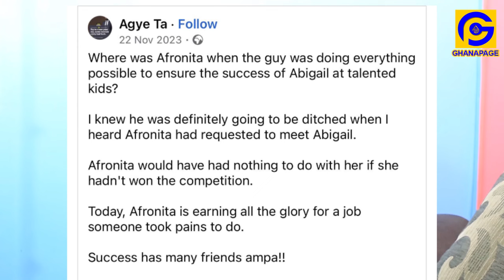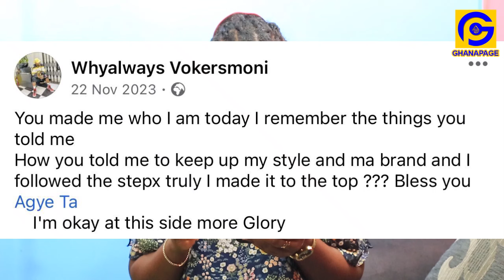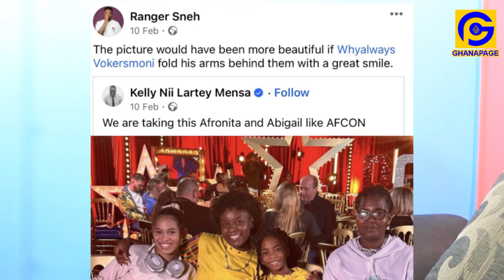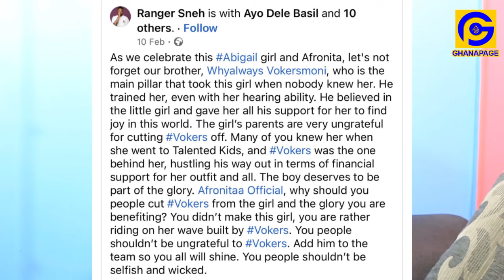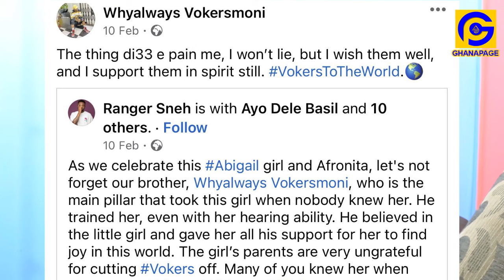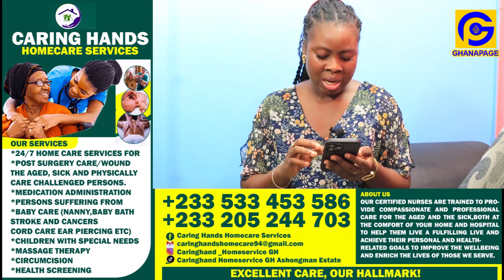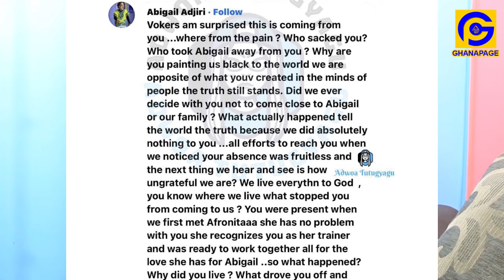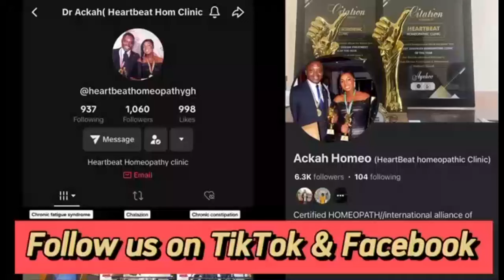Afronita's Daugther Dancer,Talented Kids Abigail in troʊble,Her Former Manager, Trainer exposɛ her